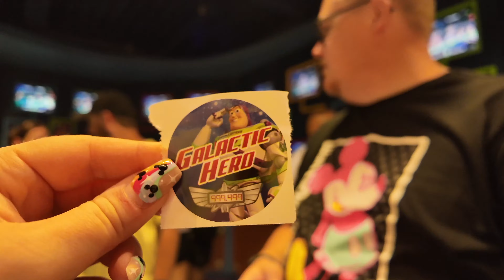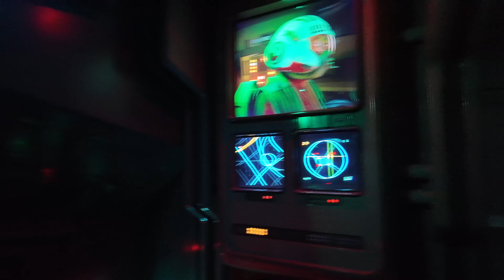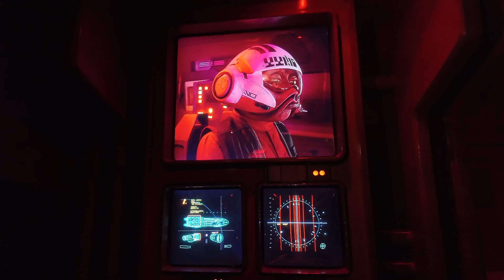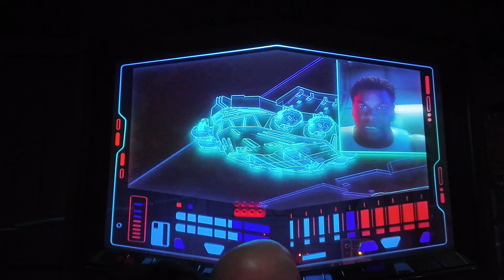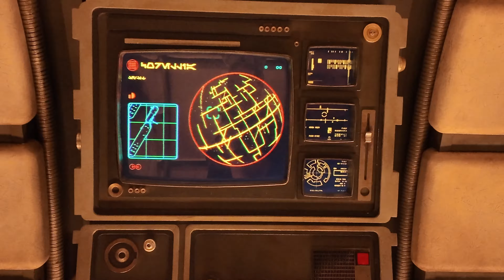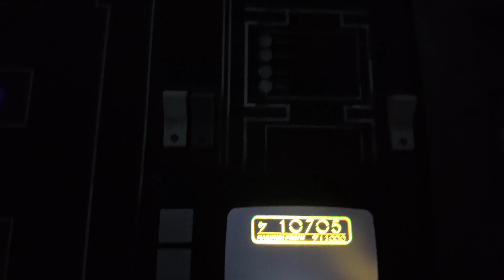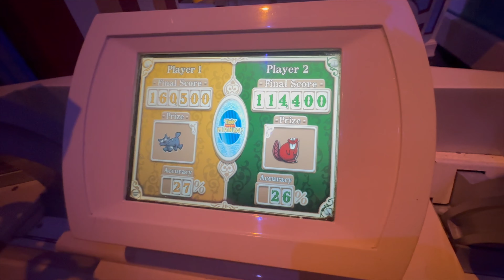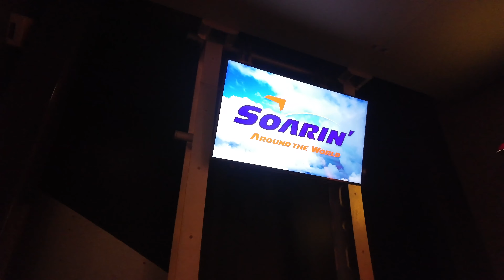Disney World | EPCOT & Hollywood Studios Vlog | Galaxy's Edge, Smuggler's Run, ROTR, Soarin & more!🎆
Hey everyone! Today we're off to Hollywood Studios and Epcot! Join us for a fun filled day of rollercoaster rides, firework shows and more!

Firstly we went to Galaxy's Edge in Hollywood Studios to do Rise of the Resistance as well as Smuggler's Run, two amazing rides!

Later in the evening we went to Epcot, we had a Lightning Lane for Guardian's of the Galaxy: Cosmic Rewind which we didn't film but guess what song we got!? Then we headed to Soarin' which is one of our faves, then did Living with the Land. I had some food from the China food booth and then we took a seat for the LUMIONOUS firework spectacular show.

Overall, an amazing day at Walt Disneyworld! Let us know what you thought in the comments below. Thanks for any love and support ❤️

Love Georgia & Todd x

tags 🏷️disney,waltdisneyworld,florida,vlogs,ukvloggers,couple,couplesyoutube,couplesvlogs,wdw,lifestyle,nokids,travel,home,georgiaandtodd

VLOGGING EQUIPMENT
📷 Camera & Microphone - DJI Osmo Pocket 3
👩🏼‍💻 Video Editing Software - Final Cut Pro X
📋 Thumbnails / Intro & Outro - Canva